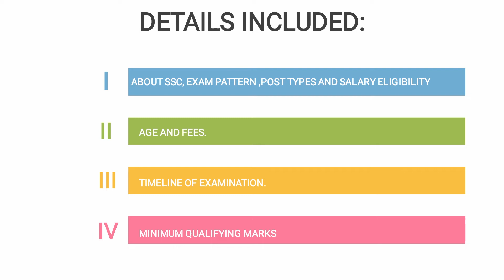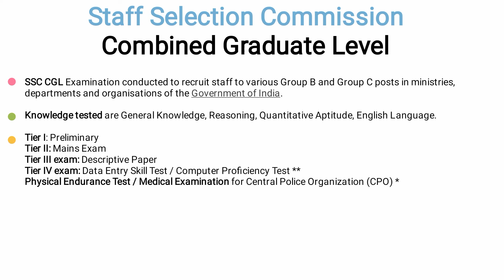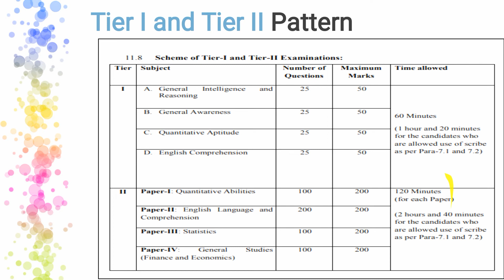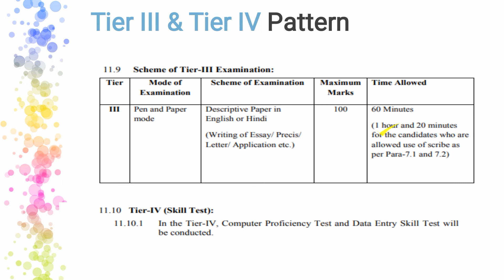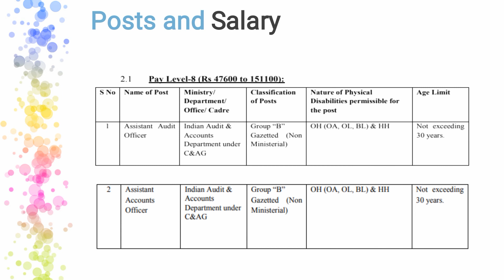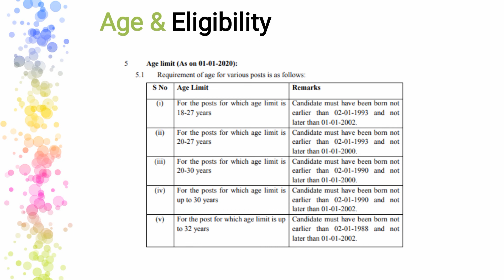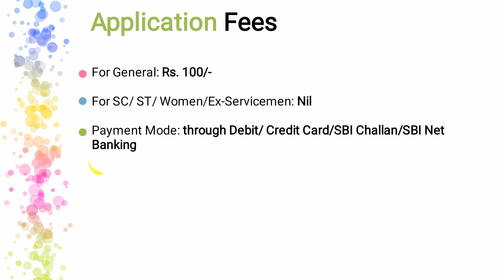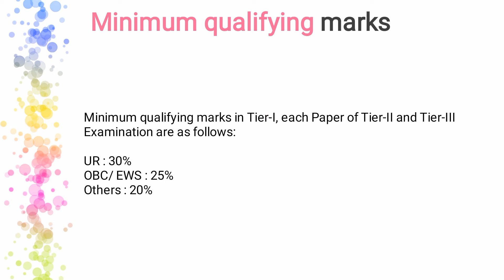Video 1: SSC CGL | SSC CGL 2019 | SSC CGL Syllabus | SSC CGL Exam Date | SSC CGL Notification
About:

This Video would take you through  SSC CGL 2019 Syllabus, Exam Dates and other important information given in SSC CGL Notification 2019.

Moreover, You will learn in detail the following Topics:

1. SSC CGL.
2. SSC CGL 2019.
3. SSC CGL Syllabus.
4. SSC CGL Exam Date.
5. SSC CGL Result.
6. SSC CGL Exam Pattern.
6. Current Affairs Quiz

Follow us on:
1. Instagram: @thegovernmentservices